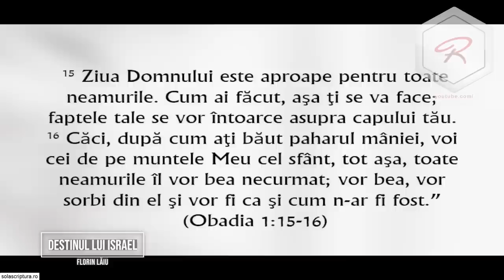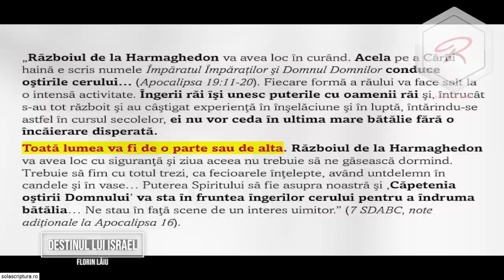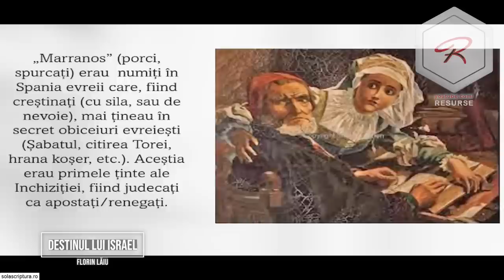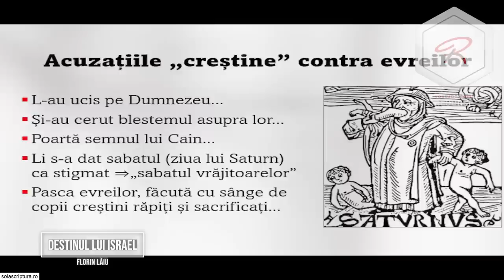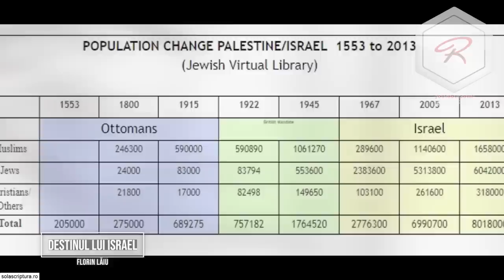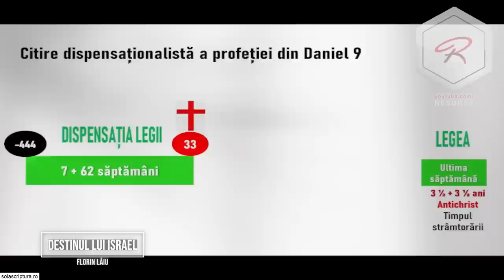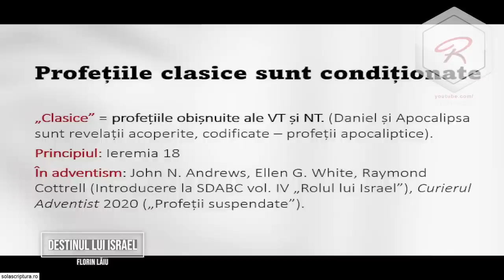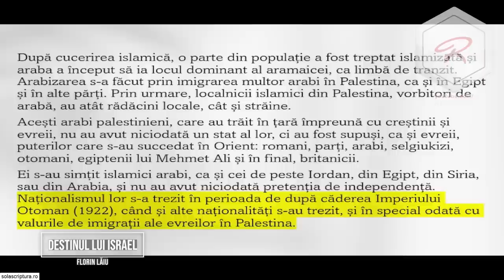Florin Lăiu - ISRAEL, o analiză istorico-biblică de actualitate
Destinul lui Israel în profeție, istorie și actualitate - o analiză a conflictului din Israel bazată pe istorie și profeția biblică, prezentat de prof. Florin Lăiu. Predici pentru vremuri grele